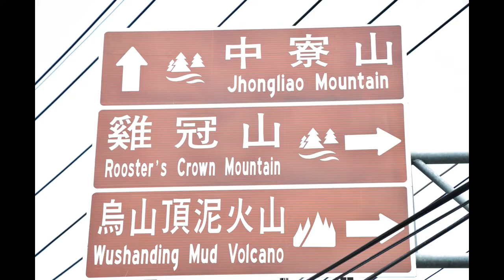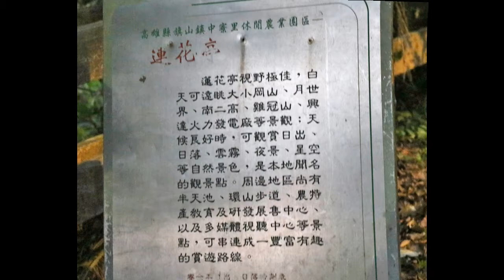2017中寮山之旅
中寮山海拔421公尺，位於高雄市燕巢區與旗山區之間，屬玉山山脈深入高屏平原的餘脈，內分布著豐富的惡地、泥火山、裸岩、瀑布等特殊地理景觀，如月世界地形的雞冠山、太陽谷，中寮山景觀. 南二高中寮隧道穿過中寮山，中寮山海拔421公尺， 此山雖不高，但因方圓十餘公里內沒有更高的山峰，故視野甚佳，夜景更是璀璨!